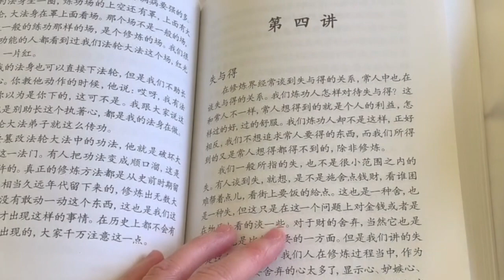My Sunday Morning Routine | Mindful & Relax 🌞 我的周日早晨 | 起床 | 看书 | 早餐 | 喂鸡｜护肤｜计划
The sun is up, the sky is blue, It's beautiful, and so are you!

Good Morning everyone. Today, I am sharing my Sunday morning routine with you. Hope you're having a lovely week 😊

周日是一周里最放松的一天，可以重新调整自己迎接新的一周的到来。你们的周日都是怎样度过的呢？

The book I mentioned in this video is Zhuan Fa Lun, the greatest book I ever read. This book will fundamentally change the way you think about life, the universe and everything.

My name is Amelia, thanks for spending your time on my videos. I like Meditation and Simple living for health and wellbeing. It is my hope that this channel inspires you to get back to the roots of a meaningful life.